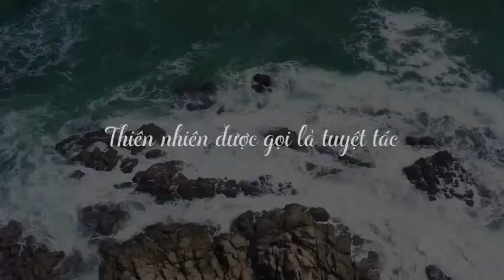SUNSHINE HERITAGE PHAN THIẾT – CHỦ ĐẦU TƯ SUNSHINE GROUP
Dự án Sunshine Heritage Phan Thiết tọa lạc vị trí đắc địa ven biển với quần thể các căn biệt thự sở hữu sổ đỏ lâu dài, pháp lý rõ ràng cùng hệ thống tiện ích 6 sao do Sunshine Group phát triển...